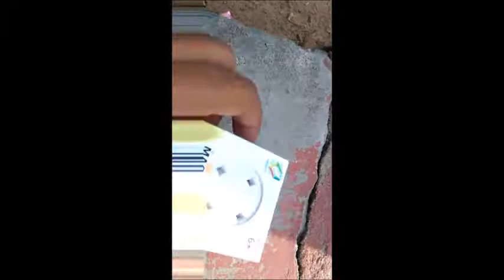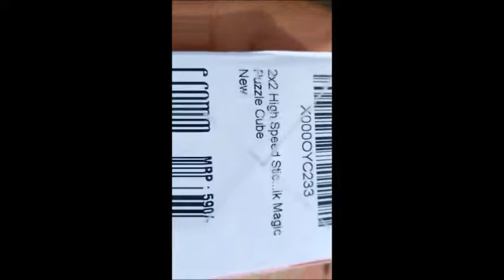Rubic cube unboxing 3*3 &2*2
rubic cube